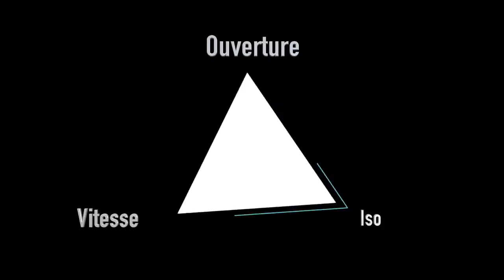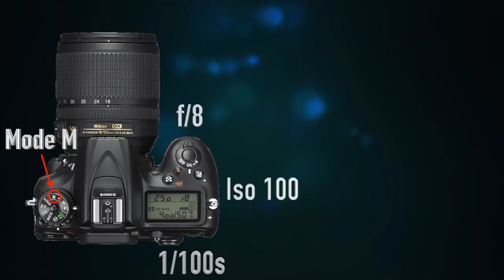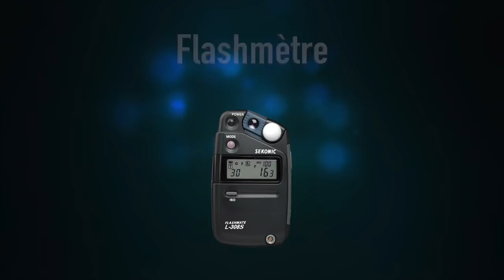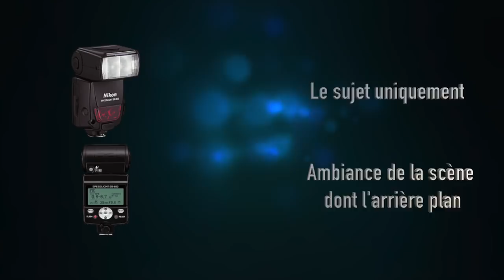La photo au flash Episode 3 flash cobra Manuel ou TTL ?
Nous allons dans cet épisode 3 dédié au flash cobra, essayer de comprendre l'intérêt entre un flash manuel ou ttl.
Souvent vous vous compliquez la vie et pensez que tout est compliqué avec un flash ! Non ! essayez vous verrez . ! c'est cool :)

Ce lien ci-dessous est une affiliation, tu pourras trouver une grosse partie du matériel que j'utilise tous les jours en tant que pro ! si tu achètes en passant par la j'aurais une petite commission qui pourra m'aider a te proposer encore plus de contenu qualitatif, Merci :)